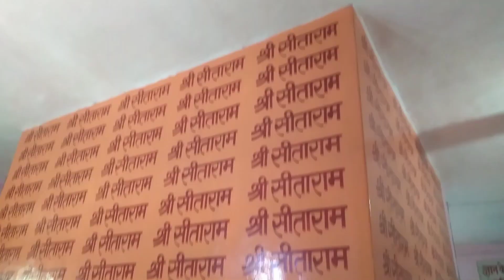Chal bhai || Day 36